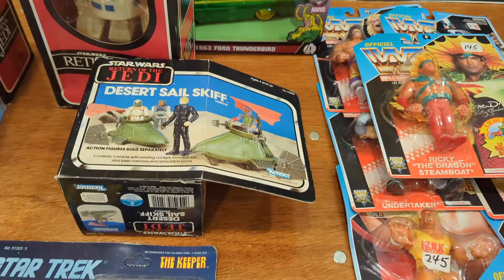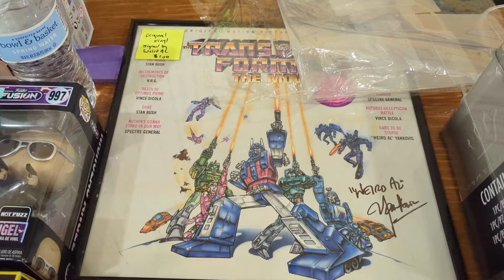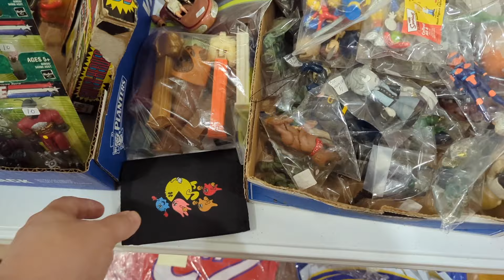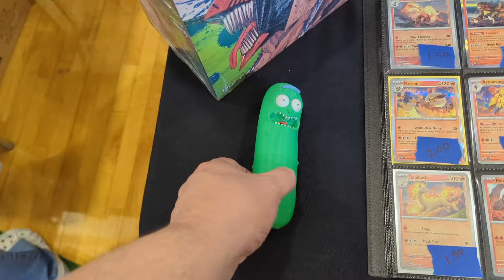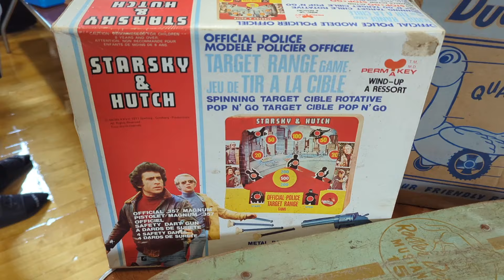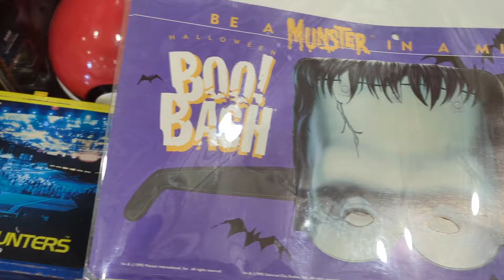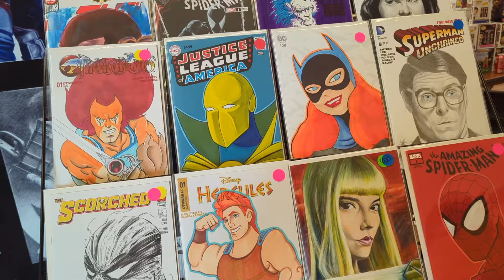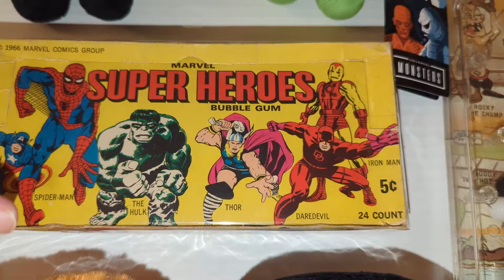MARVEL SUPERHERO GRAIL FOUND AT THE RETRO TOY SHOW - PALMER,PA - SEPTEMBER 2024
On this episode we check out the Lehigh Valley retro toy show in Palmer,PA September 2024.